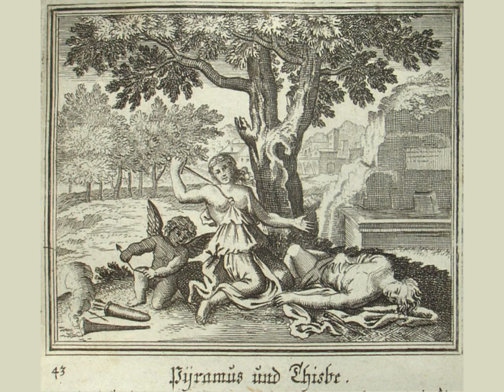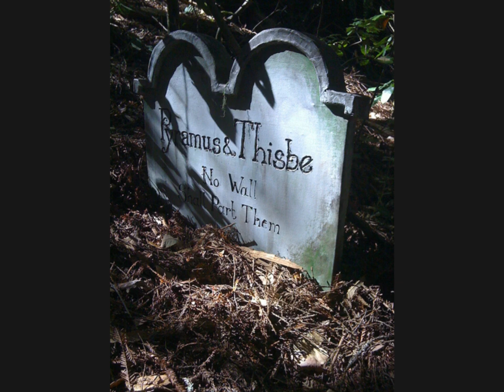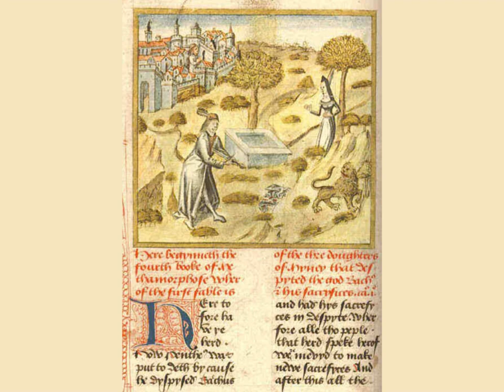Presentatie Pyramus en Thisbe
Een aantal kunstwerken dat geïnspireerd is door het verhaal over Pyramus en Thisbe.